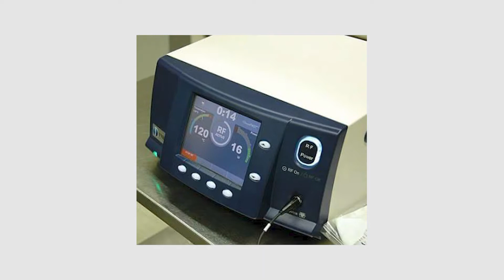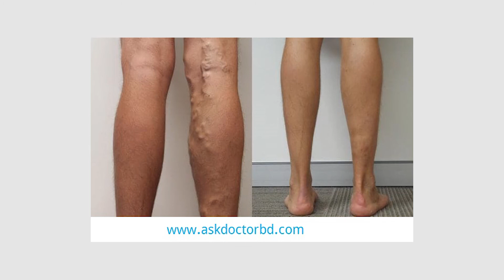কাঁটা ছেঁড়া না করে লেজার বা আরএফএ পদ্ধতিতে পায়ের আঁকাবাঁকা শিরা বা ভ্যারিকোস ভেইন চিকিৎসাঃ ডাঃ জিয়া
কাঁটা ছেঁড়া না করে লেজার বা আরএফএ পদ্ধতিতে পায়ের আঁকাবাঁকা শিরা বা ভ্যারিকোস ভেইন চিকিৎসা। ডাঃ একেএম জিয়াউল হক, VARICOSE VEIN TREATMENT BT RFA OR LASER, DR. AKM ZIAUL HUQUE